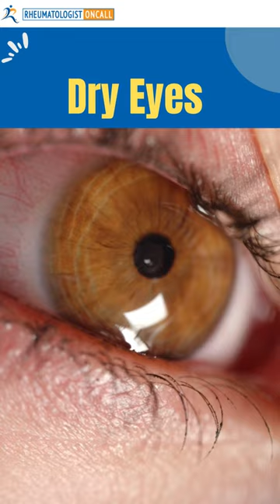SSA and SSB antibodies - what doest it mean?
SSA and SSB antibodies are usually positive in patients with Sjogren's Syndrome, but they can also be seen positive in other autoimmunedisease like lupus mctd rheumatoidarthritis neonatallupus , learn more about this laboratory test.